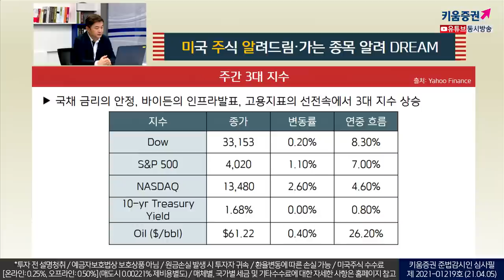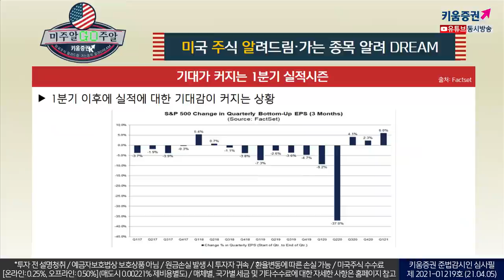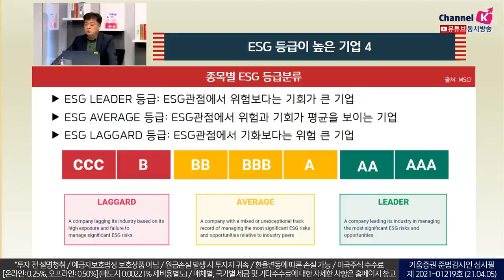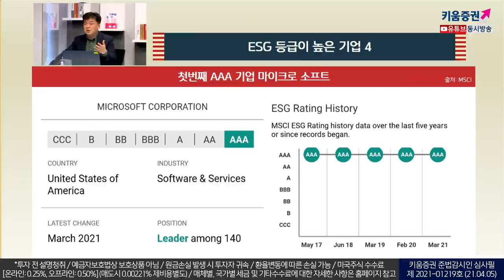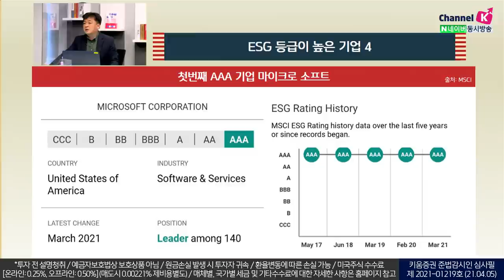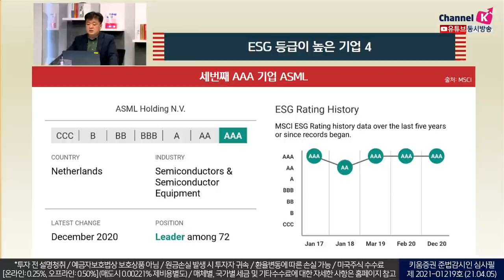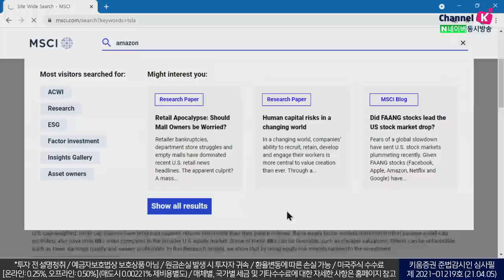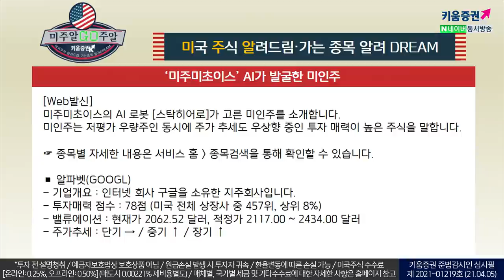ESG분야 AAA등급 받은 미국주식 4종목! (미국주식투자/21.04.05)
종목별 ESG 등급분류
ESG LEADER 등급: ESG관점에서 위험보다는 기회가 큰 기업
ESG AVERAGE 등급: ESG관점에서 위험과 기회가 평균을 보이는 기업
ESG LAGGARD 등급: ESG관점에서 기화보다는 위험 큰 기업

첫번째 AAA 기업 마이크로 소프트
두번째 AAA 기업 엔비디아
세번째 AAA 기업 ASML
네번째 AAA 기업 베스트바이

월 비제금일 경제지표
조업지수 (예상 58.5%, 전월 55.3%)